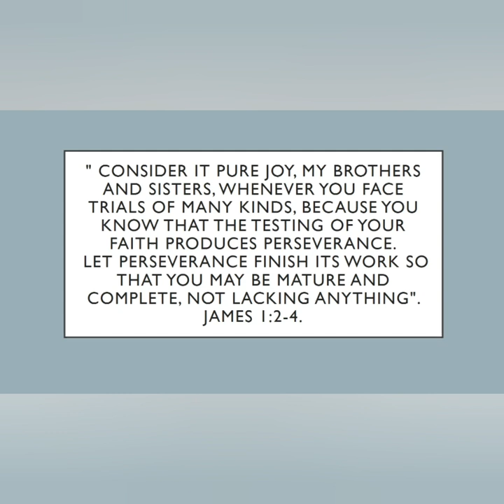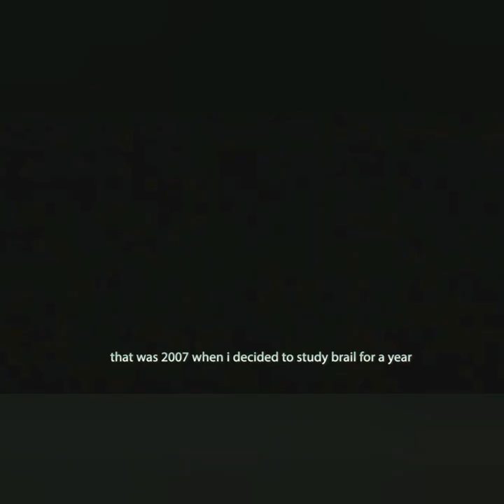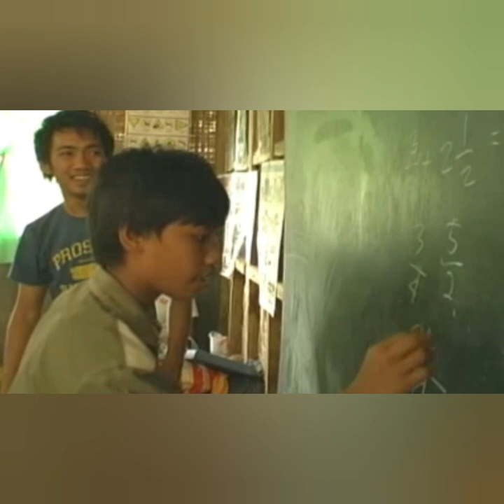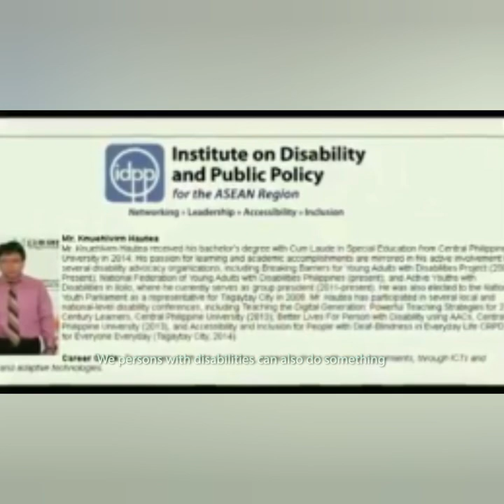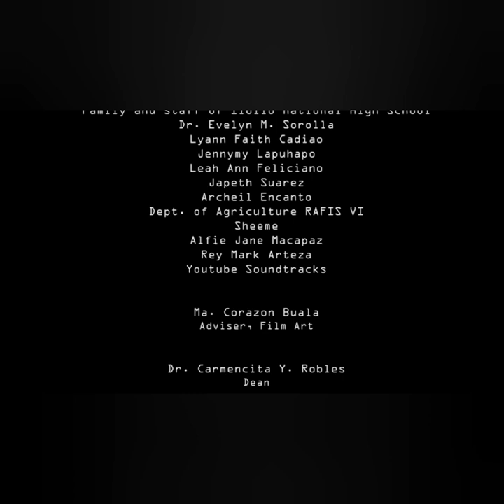Suga sa Dulum (A light in the dark)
A life story of a sighted person who later became deaf blind.
This documentary video is created by the MASSCOM students from West Visayas State University.